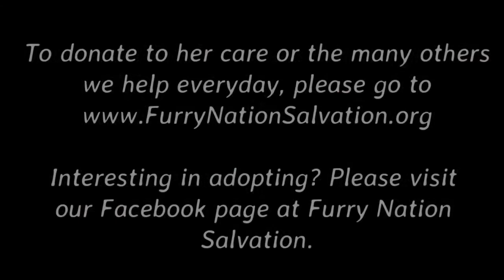Deer, the kitten abandoned due to birth defects gets new chance at life!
Deer, a tiny kitten born with deformed paws was abandoned due to her defects. That is when Furry Nation Salvation took her in to show her love and acceptance. How could anyone not love this tiny kitten.
She is looking for her forever home!